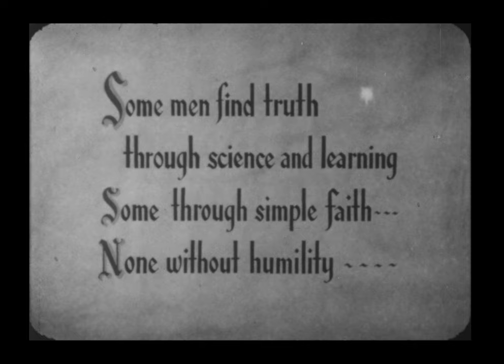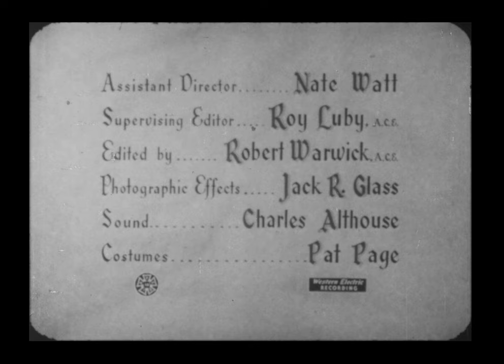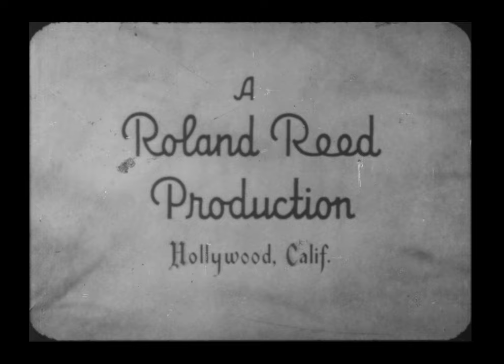"A Star Shall Rise" - Family Theater Christmas Episode - December 25, 1952 - Classic TV Christmas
"A Star Shall Rise" originally aired on December 25, 1952, as the Christmas episode of the anthology television series FAMILY THEATER.

Directed by acclaimed filmmaker John Brahm, known for such noir-esque classic movies as THE LODGER (1944) and THE LOCKET (1946), the program told the Nativity story from the viewpoints of the three wise men, including a pre-PERRY MASON Raymond Burr, and the shepherds. The cast was rounded out by a who's who gallery of veteran character actors, including Morris Ankrum (EARTH VS. THE FLYING SAUCERS), John Crawford (THE WALTONS), Jay Novello (THE MAD MAGICIAN), Henry Brandon (THE SEARCHERS), Richard Hale (TO KILL A MOCKINGBIRD), and Mort Mills (PSYCHO), with B-movie leading lady Donna Martell (PROJECT MOON BASE) taking on the role of Mary.

For this presentation, Gila Films acquired a 16mm print of the episode and created a new HD transfer, filling in the first few seconds of opening title cards and the closing remarks by series host and producer Father Patrick Peyton from a standard definition source.